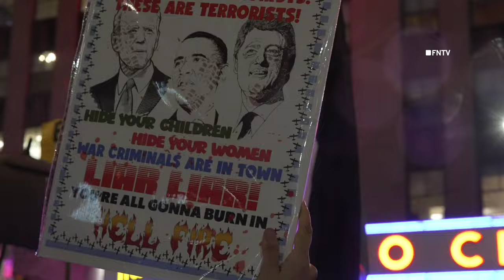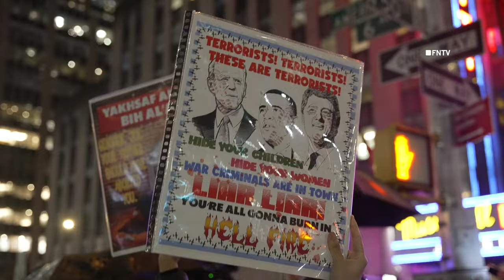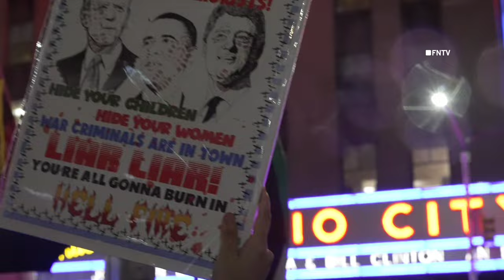""Oink Oink Piggy Piggy" - Pro Palestine Protesters taunt NYPD officers after shoving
March 28 2024 MANHATTAN, New York - "Oink Oink Piggy Piggy" - Pro Palestine Protesters chant taunting NYPD officers after shoving clashes break out during the protest outside of Radio City Music Hall for Biden-Obama-Clinton Fundraiser